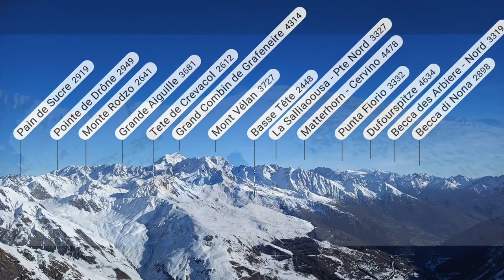Costa Serena (PT 2785), randonnée en ski, vallée d'Aoste